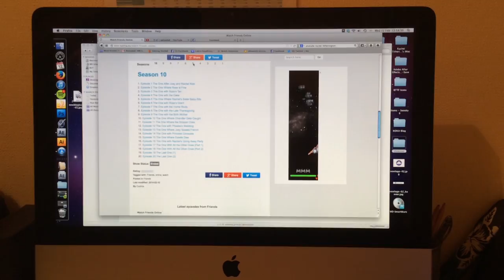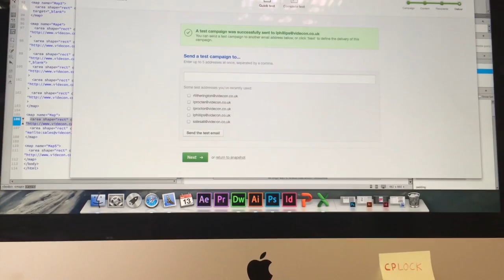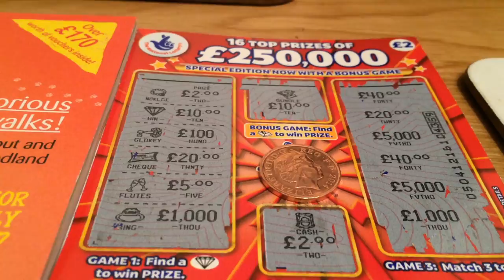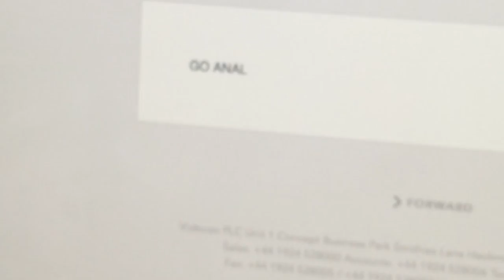1 Second Video a Day Challenge 2014 (1 Second Everyday)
My 2014 Second A Day Video (1 Second Everyday)

Towards the end of 2013 I saw a TED talk about recording 1 second videos of your day every day of the year, and at the end you would have a 6 minute video that summed up your year (I didn't know at the time that there was an app that accompanied this, so this is just a collection that I put together on After Effects on my computer)

A lot had happened in 2013, and I didn't know what was ahead in 2014 so the concept of documenting the year in short video snaps really appealed to me (being a big fan of video anyway) - i thought it would be quite interesting, and a fresh change with no editing, no filters, no music to evoke feelings, just plain and raw a full year as i saw it (and as a side note, id already decided to do a photo a day challenge as i'd wanted, well hoped, i could see myself getting healthier as the year went on. I'll post that series of photos as a video soon)

The year, and subsequently the film, see's a lot of changes; I started the year still on chemotherapy and ended it in remission. I went from being on full time sick, to being part time at work, to being back full time. I went from being in a long term relationship, to being on my own, and then to dating again. I moved house twice, from Huddersfield to Rochdale and back to Huddersfield again. I got my dog, was unable to look after the dog for a while, then got my dog back living with me. I went from struggling to walk up stairs to being a gym member. In short, my life changed completely in 2014 in nearly every way so in an odd way I couldn't have picked a better year to document. 2014 had the hardest times of my life so far but I guess that's what makes it such an important year too. Looking back at this, some things that seemed insignificant at the time bring back really strong memories, and granted some of them mean very little to me now. I also like how i can see my nephew get a little bit older as it goes on, how i see every season at some point, how i unknowingly captures what would be my highlight of the year - at the Find Your Sense of Tumour conference, people that i thought would still be around but aren't. It's crazy

I left it over a year to watch these back and put the video together because at then end of 2014 I was more concerned with moving forward rather than looking back, but now at the start of 2016 I can watch it knowing confidently that everything that happened that year simply shaped me - and with that in mind, i'm going to be making a 2016 one!